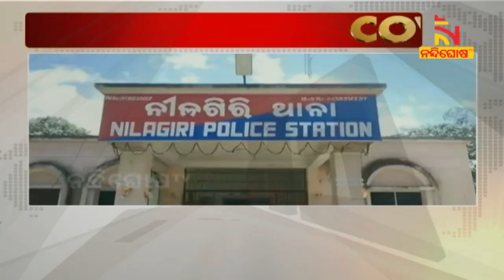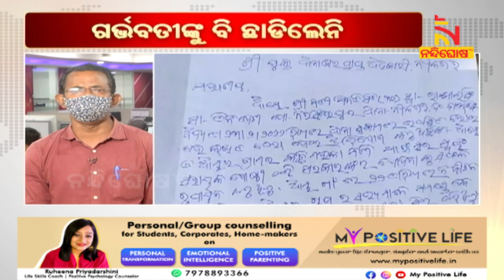ଗର୍ଭବତୀଙ୍କୁ ବି ଛାଡ଼ିଲେନି | NandighoshaTV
* DishTV Channel No: 1367
* Airtel Digital TV Channel No: 611
* TATASky Channel No: 1779
* hathw@y Channel No: 731
* Ortel Channel No: 707
* Videocon d2h Channel No: 840
* SITI Channel No: 17 & 458
* GTPL Channel No: 719
* SUN Direct Channel No: 667
* Asianet Channel No: 219